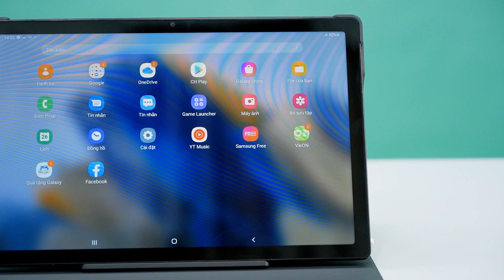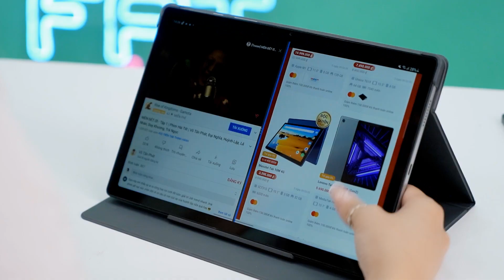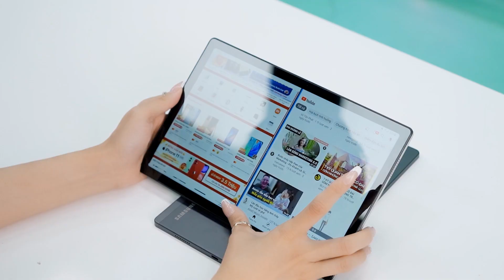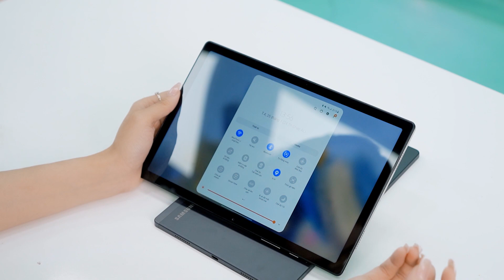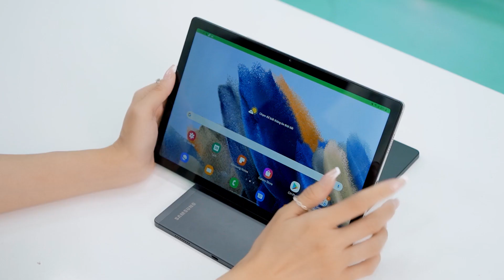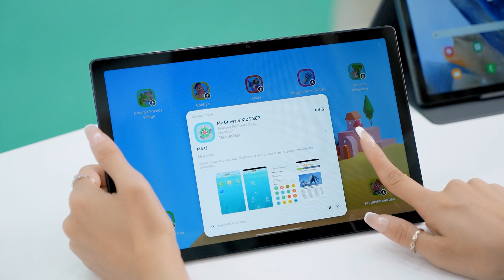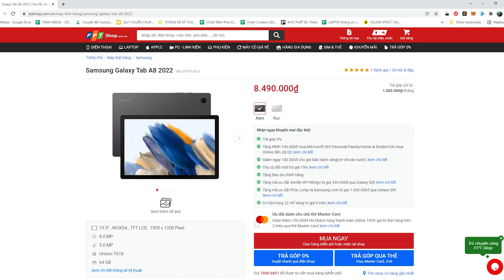Đánh giá Samsung Galaxy Tab A8 2022 - Tablet Android tốt nhất dưới 8 Triệu?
Samsung Galaxy Tab A8 2022 đem đến giải pháp học tập, làm việc và giải trí hiệu quả trên màn hình rộng rãi 10.5 inch. Sản phẩm khoác lên thiết kế thanh lịch tối giản, sở hữu hệ thống âm thanh Dolby Atmos sống động, ghi nhận cấu hình ấn tượng trong tầm giá và đem tới loạt tính năng tiện dụng nâng cao trải nghiệm người dùng.